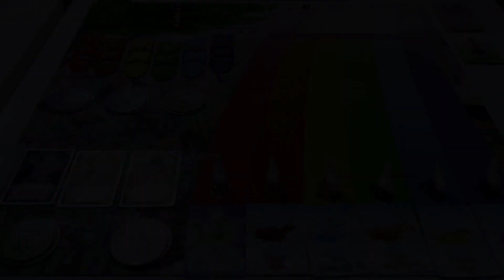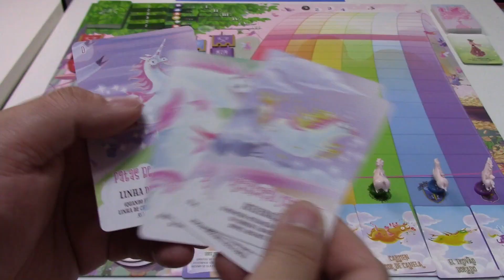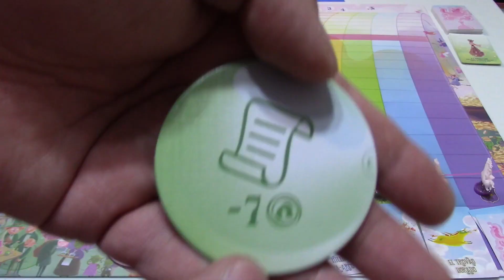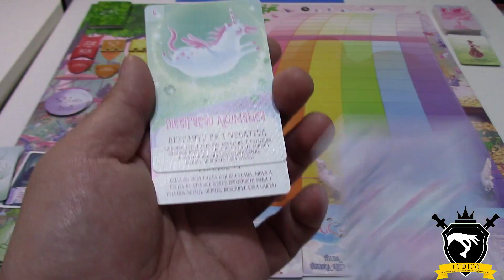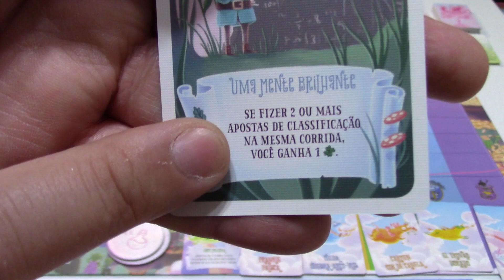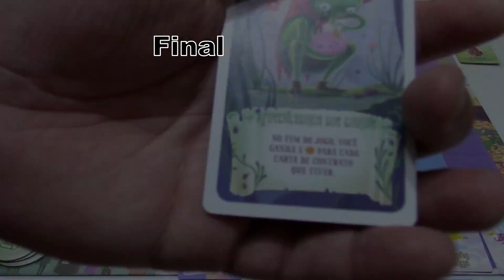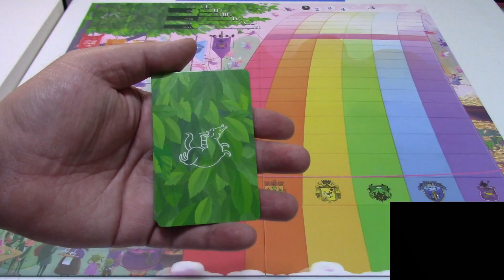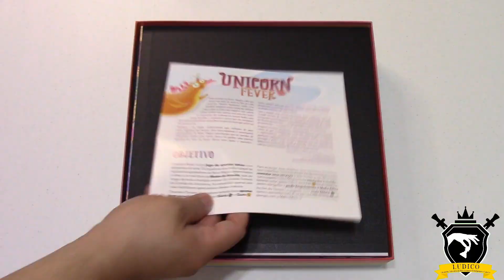Unicorn Fever - Regras em menos de 10 minutos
Esse vídeo dá continuidade à nossa série de vídeos ensinando as regras de diversos jogos em menos de 10 minutos.

Tem alguma sugestão de jogos que você gostaria que ensinássemos as regras em menos de 10 minutos? Deixe aqui nos comentário.

00:00 Introdução
00:35 Como Jogar - Resumo da Rodada
01:03 Como Jogar - Fase 1: Planejamento
01:40 Como Jogar - Ação: Jogar Cartas
02:02 Como Jogar - Ação: Fazer uma Aposta
02:19 Como Jogar - Ação: Ganhar Glória
02:36 Como Jogar - Ação: Ganhar/Perder Ouro
02:50 Como Jogar - Ação: Assinar um Contrato
03:05 Como Jogar - Ação: Tornar-se o 1° Jogador
03:14 Como Jogar - Fase 2: Corrida - Preparação
03:29 Como Jogar - Corrida: Início
05:08  Como Jogar - Fase 3: Resultados
07:16  Como Jogar - Final de Jogo
07:52 Setup
09:12 Recomendações
09:27 Palavras Finais